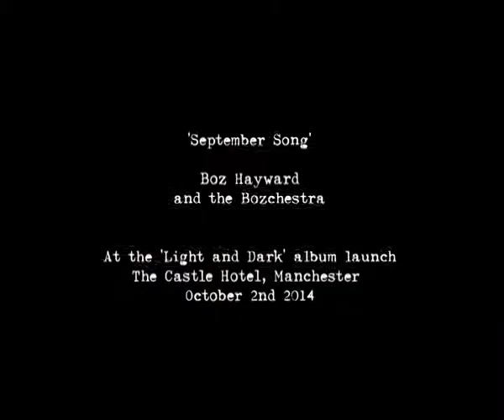'September Song' - Boz Hayward at the Castle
Assisted by the backing vocals of Virginia Harvey and bass backing from Phil Robinson on his guitarron Boz performs this as part of his 'Light and Dark' album launch at the Castle Hotel in Manchester (October 2nd 2014).